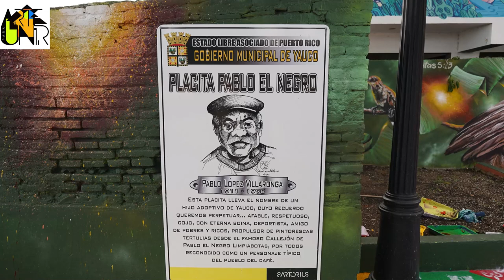YaucroMatic 5, los preparativos, Jonathan Pito Hernandez